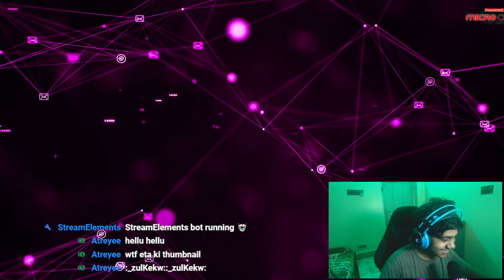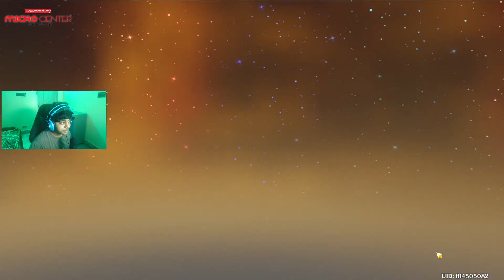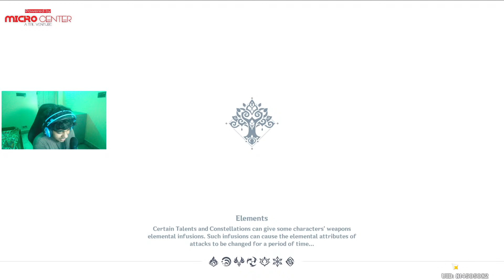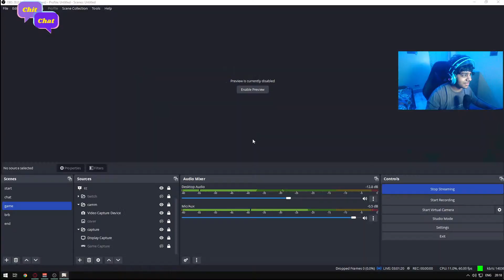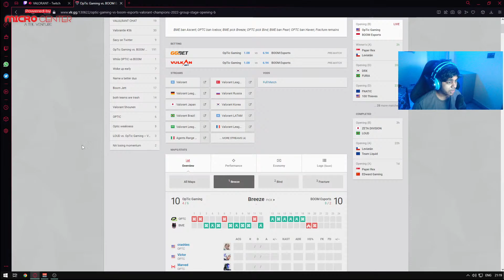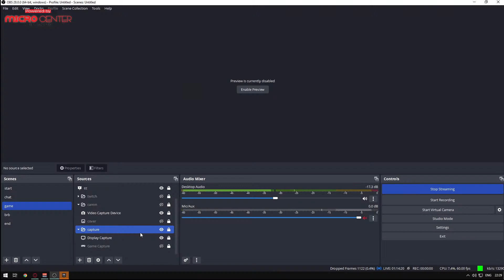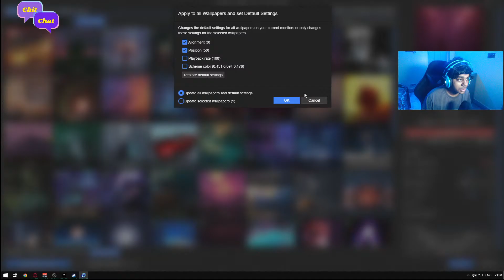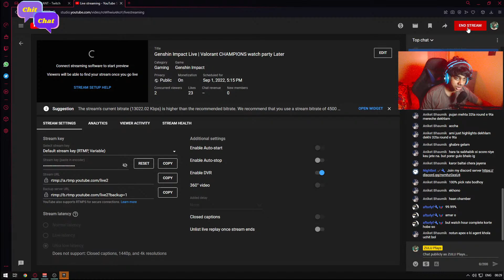Genshin Impact Live | Valorant CHAMPIONS watch party Later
!chitchat !micro

Stream Schedule

Variety Games - 11:00 A.M. - 5:00 P.M.
Valorant - 7:00 P.M. - 12:00 A.M.

Chitchat is fun to engage with your followers, friends, and family. Chitchat is a video-first platform where you can answer questions asked by your connections in short videos.

MICRO CENTER
All things tech under one roof, at Kolkata heaven for Gamers and Creators alike.
Walk on for your next customized gaming PC or workstation.
A Company of Tanisi Infosolutions Pvt. Ltd.

1. Pehlu Khan - 4560 rs 🥇
2. Souvik Purkayastha - 2884.69 rs 🥈
3. Satadeep Dasgupta - 2420 rs 🥉
4. SLayxRFPS - 1080 rs, Borat - 940 rs, Sir kalu - 800 rs
5. Ellzy - 540 rs, Atreyee - 520 rs
6. Anamitra Roy - 450 rs, ARANYO MUKHOPADHYAY,  Arindom Majumder- 440rs
7. B4RNZ - 420 rs
8.  Ruby - 240rs , Aftrlyf , eshaean da  -  200rs
9. Soumodeep Mukherjee - 160 rs, Koustab Nath - 149.69 rs
10. Ph3, SOHAM SAHA - 140 rs,  Shuvayan Saha, ToXiC EditZ- 120 rs
11. Porcupine - 110 rs
12. Mr Robert, techno frank, Killer, Subham sarkar, Ayan Misra - 100 rs
13. BS9xLukarioYT - 71 rs, Ratul Bhattacharjee - 69 rs
14. Ninja, Sabastrian Stutz, Chirag Gupta, Victor Edits, Harshit, Dipro Soren, Debjyoti Maitra, AEX AKAI YT, Dipro Soren, glow, kirito, Deadshot, ARGG, Sourav Das, varian rumao, atharva haryan, xRageZ - 40 rs
15. Kishan bhojrath, c0pyri8, Hiren Hemdev - 20 rs

                             1. Pehlu Khan - 5134 rs
                             2. Soubhik Sarkhel - 1200 rs
                             3. Anirban Bhandari - 670 rs, Atreyee Das - 550 rs
                             4. Borat - 310 rs, Koustabh Nath - 300 rs
                             5. Hemandu Bagchi - 200 rs
                             6. Subhodeep Sarkar - 101 rs, Killer - 100 rs
                             7. Harsh Deep - 50rs
                             8. Johny - 1 rs

Socials -

Specs -

Mouse - Steelseries Rival 105 / Razer Viper Mini
LG UltraGear (24 inch ) 144 Hz
Cabinet - Corsair
Power Supply - CoolerMaster
Camera - Lenovo 300 FHD
VR Headset - Oculus Quest 2
Headphone - Boat Immortal IM-200